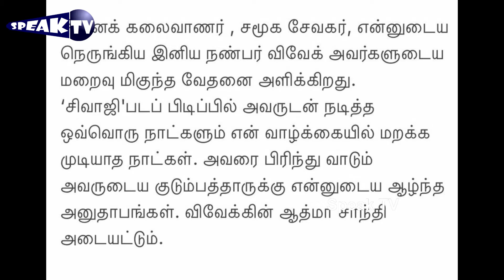விவேக் மரணம் கண்ணீர் சிந்திய பிரபலங்கள்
நடிகர் விவேக்ற்கு அஞ்சலி செலுத்த வந்த பிரபலங்கள்